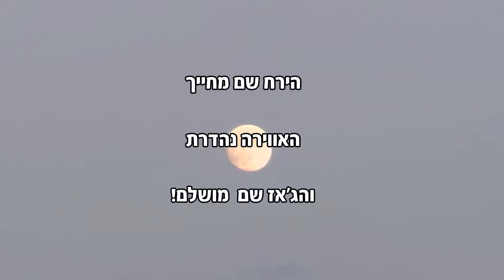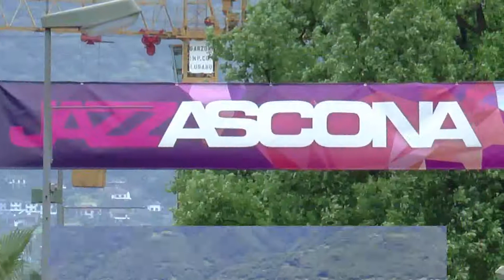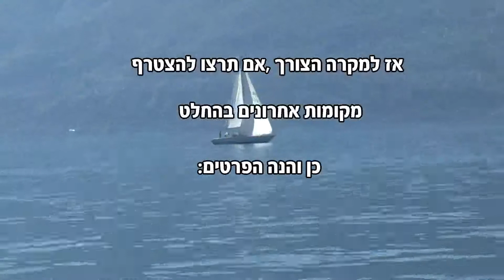בואו איתנו לפסטיבל הג'אז באסקונה (שוויצריה)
פסטיבל הג'אז מתקיים כבר 30 שנים. יציאה  ב 20 ביוני 2014. מיטב מסורת הג'אז של ניו אורלינס.